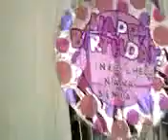The little oak park children playing in garbage 24th ave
there aint nothing better to do murw.